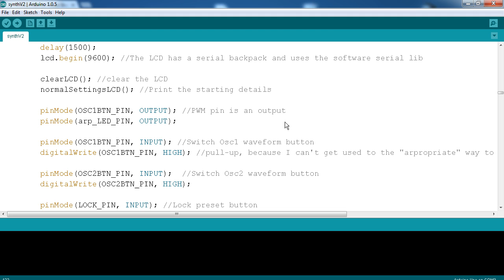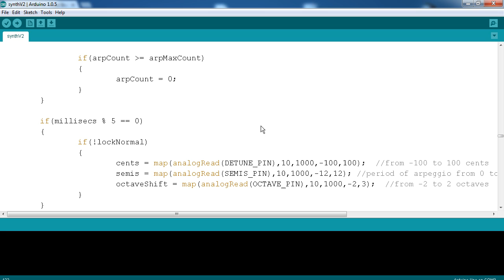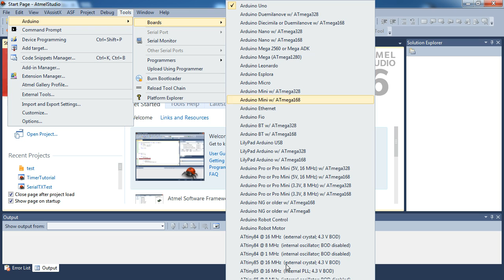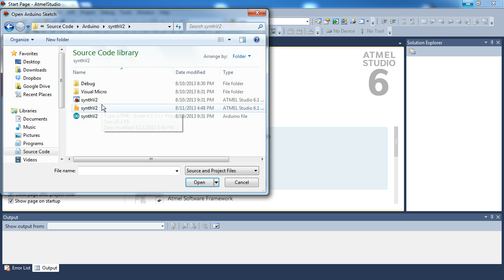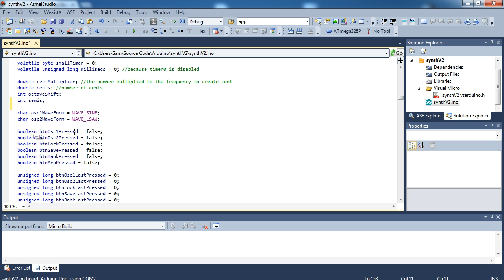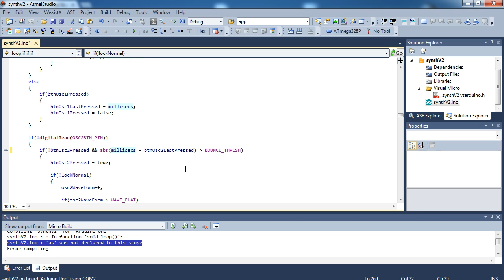The Better Arduino IDE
Today we look at an alternative to the Arduino IDE, a better IDE in my opinion.
This is a video for Windows users only.